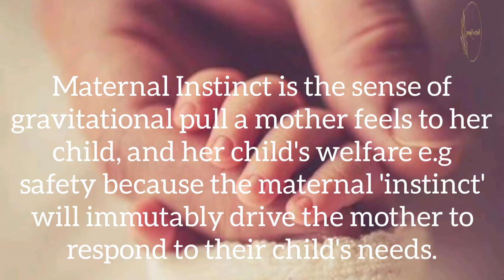What is Maternal/Mothering Instinct❓extraordinarymotheringinstinct